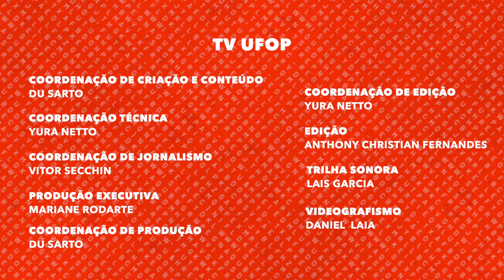Se liga aí | Programa "Papo Reto"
Confira o programa "Papo Reto", criado por Dalila Xavier, professora de artes da Escola Municipal Aleijadinho, e seus alunos.
O projeto tem o objetivo de ampliar o diálogo na escola e também de incentivar a reflexão sobre diversidade. O programa vai acontecer por meio de lives no Youtube e no Facebook da escola nos dias 29, 30 e 31 de Março. Não esqueça de conferir também a página do programa "Papo Reto" no Instagram: @programa.papo.reto

E se você produz um evento legal com os temas arte, cultura ou educação, e quer divulgar também, manda um email pra gente: !